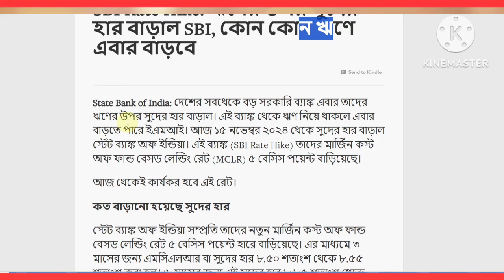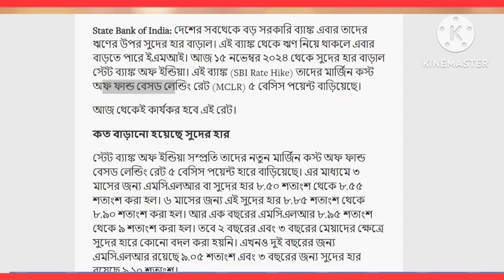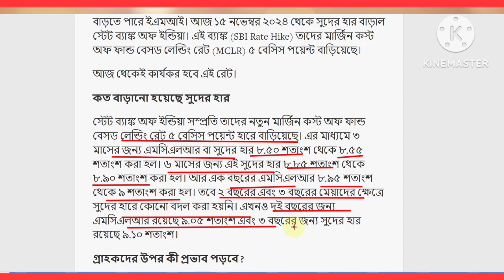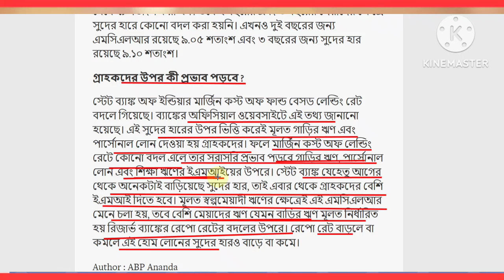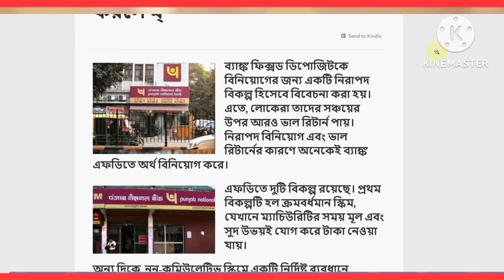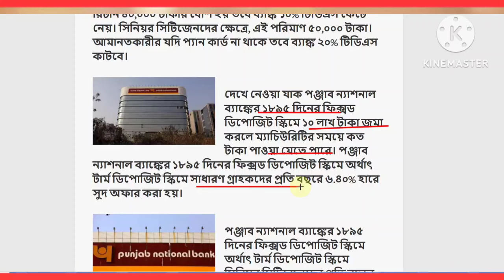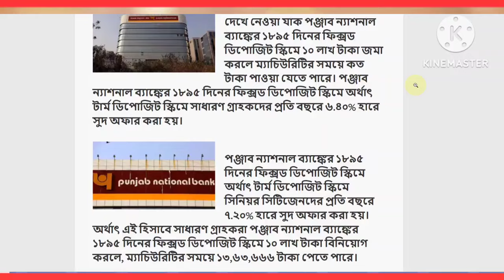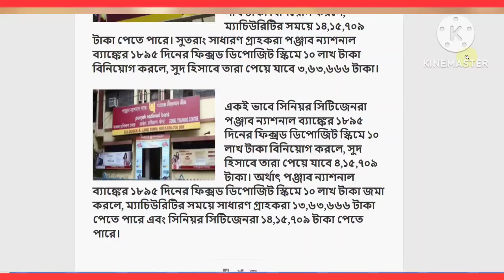স্টেট ব্যাংক এবং PNB ব্যাংকে বই থাকলে ভিডিওটি মোটেও এড়িয়ে যাবেন না , ২টি বড় আপডেট SBI Pnb News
2 Big News for SBI and PNB account holders